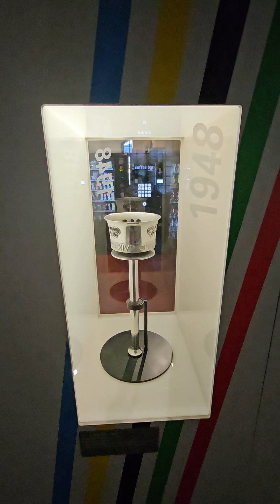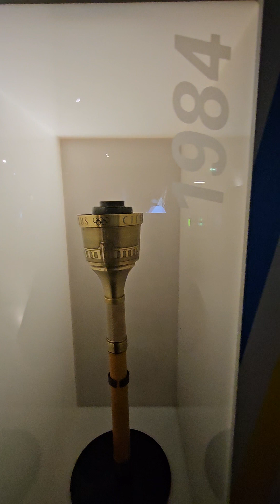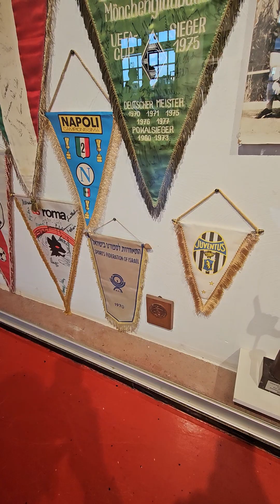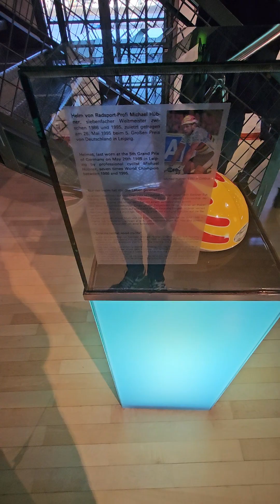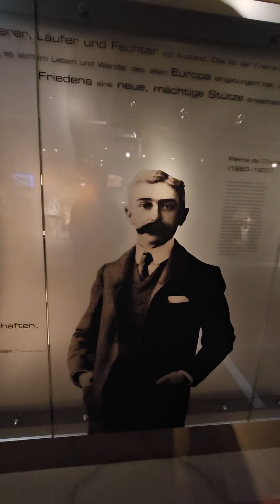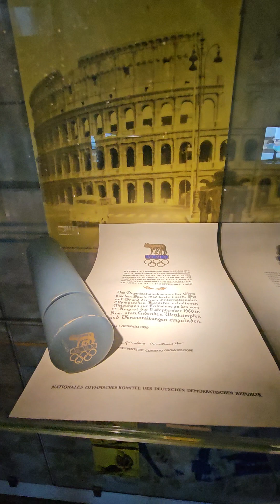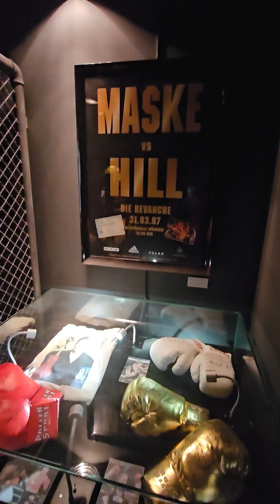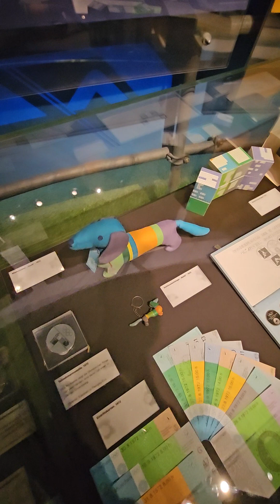Deutsches Sport & Olympia Museum